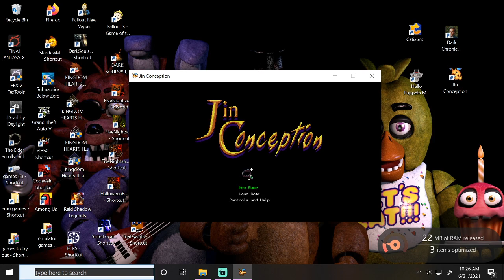Jin Conception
Eight playable characters stories intertwine when three characters enter Final Layer and two vanish without a trace. One returns back from Final Layer but claims to not remember what happened. Who do you trust? Who is telling the truth and who is lying? Who is friend and who is foe?

my channels discord if you wou like to keep up to date with what i do